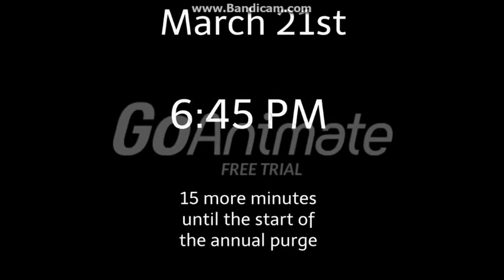6th purge?! episode 1 Do you know what time is it